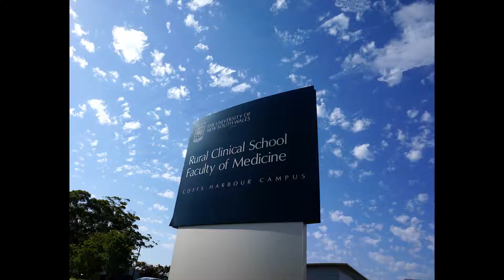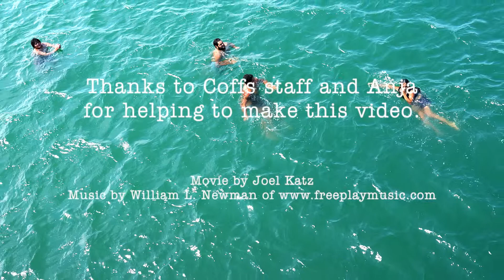RCS med student Anja Hohls on Coffs Harbour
Rural Clinical School Coffs campus students Anja Hohls chats about her experience studying and living in Coffs Harbour - in short: it's terrific!